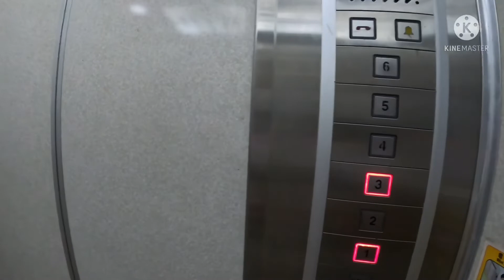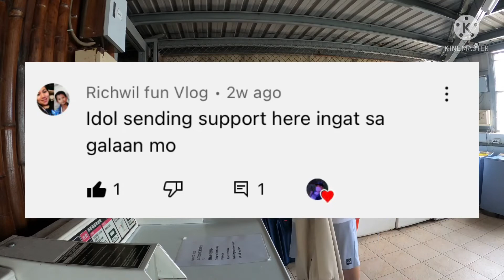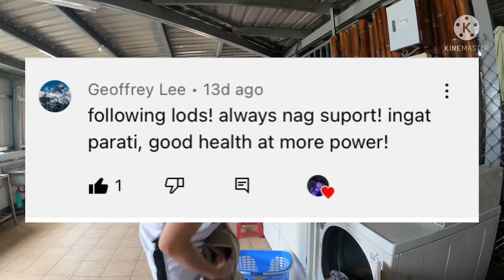Lock Dorm Padin+Laba Tayo sa Taas+Shoutout/Buhay OFW sa Taiwan🇹🇼